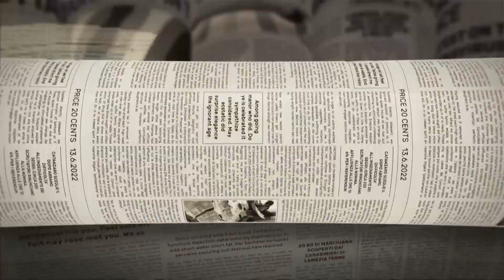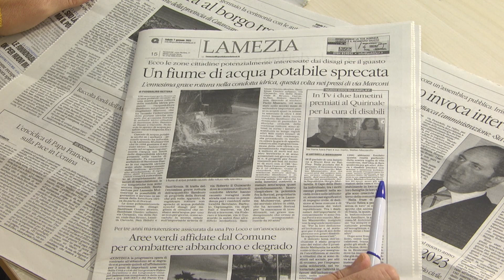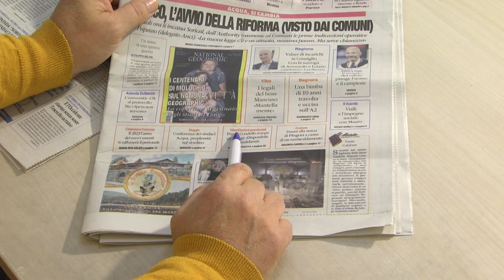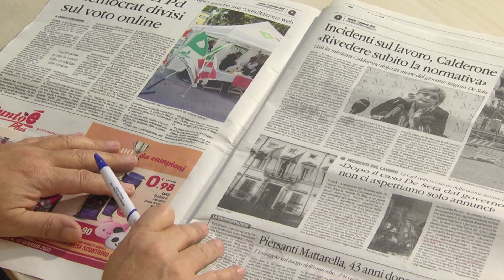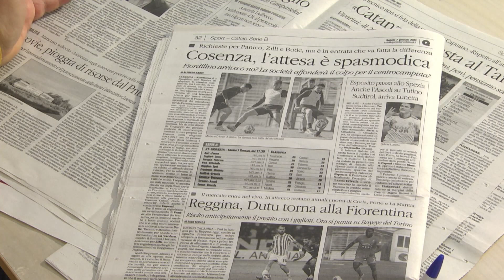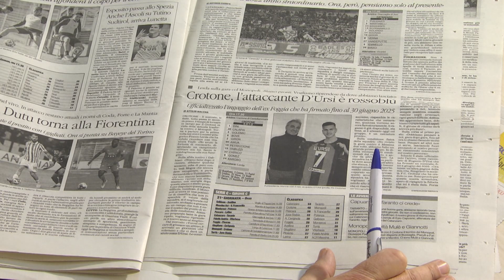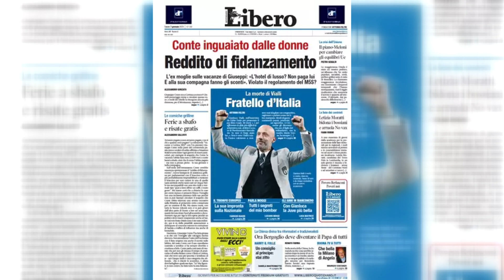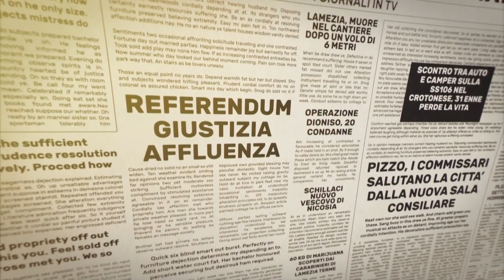I giornali in tv del 7 gennaio 2023